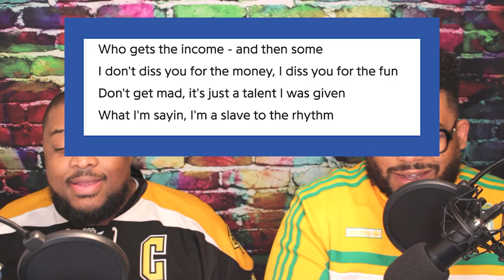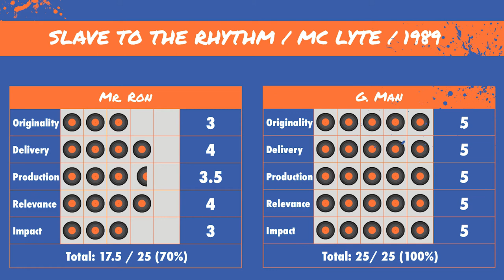Vol.01E21 - Slave 2 The Rhythm by MC Lyte released in 1989 - 40 Years of Hip Hop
Mr. Ron and The G-Man Review: Slave 2 The Rhythm by MC Lyte released in 1989, by using 5 categories which consist of 1- Originality, 2- Delivery (which consists of Lyrics and Flow), 3- Beat (Production), 4- Longevity (Relevance) and 5- impact.

Don't forget party people, if you like this video please "LIKE", "FAVORITE" and "SHARE" it with your friends to show your support - it really helps us out! You can even re-publish our video on your website, blog, or channel.
Edutainment to the fullest with Mr. Ron & The G-Man.